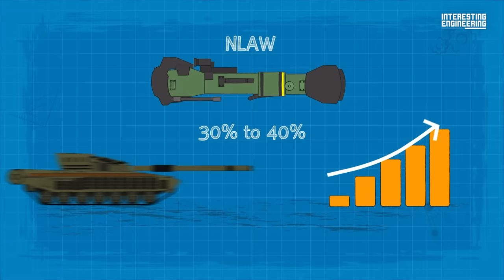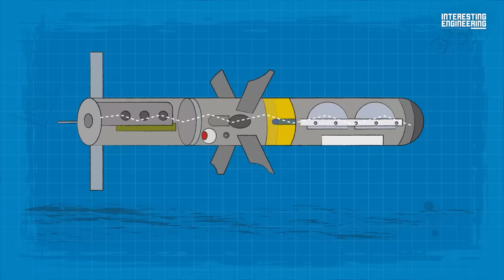The Triple Threat That Eliminated 1600+ Russian Tanks in Ukraine: Javelin, NLAW & TOW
According to US officials, Russia has likely lost half of its main battle tanks, if not more, during the fighting in Ukraine.

Most sources agree that since the beginning of the invasion the Ukrainians destroyed or captured more than 1,600 T-72s. The lack of sufficient infantry support or protection led to columns of Russian tanks move straight into Ukrainian ambushes.

Ukrainian small combat units can move to positions where they can attack Russian convoys, taking advantage of the terrain they are familiar with.

And these agile combat units are equipped with West's most advanced anti-tank systems. The FGM-148 Javelin is a state-of-the-art portable fire-and-forget anti-tank system that can lock onto and hit moving targets from a distance of 8,200 feet (2,500 meters).

One of the major contributers to Russia's desperate situation is the Saab Bofors Dynamics designed NLAW.

From the start of the invasion, Ukraine's locally manufactured Stugna-P anti-tank missile was acclaimed for its effectiveness.

The TOW missile, as the name suggests, is tube-launched and optically-tracked. It is a wire-guided missile that is manually steered towards its target by the operator.

The Ukrainians used more advanced weapons with a higher kill probability to hit these tanks to ensure that the entire column came to a halt.

Once a column was mobilized, Ukrainian forces could engage and destroy the vehicles sandwiched between the immobilized front and rear vehicles with less expensive weapons like AT-4s and RPG-7s.